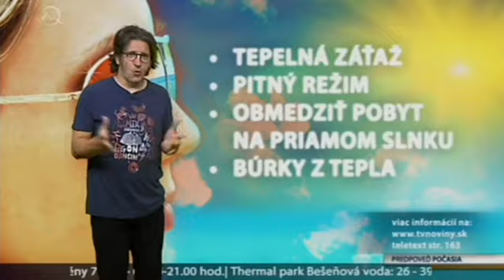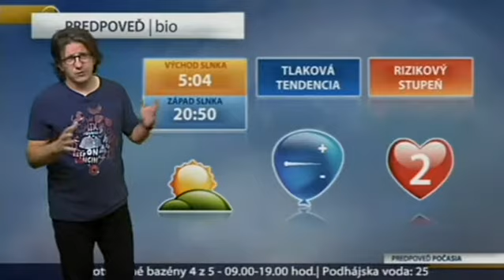Juraj Mokrý - Počasie 9.7.2011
Predpoveď počasia s Jurajom Mokrým